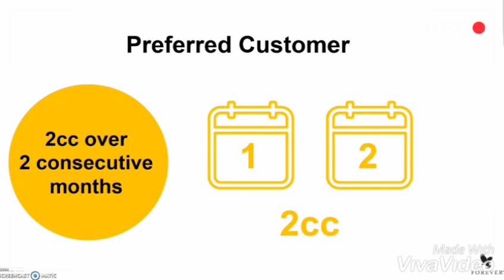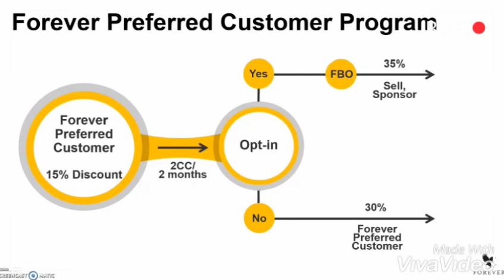Forever Preferred Customer Program FPC ○ New Business Plan 2019 ○ Novus Customer○FLP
Learn more about FOREVER